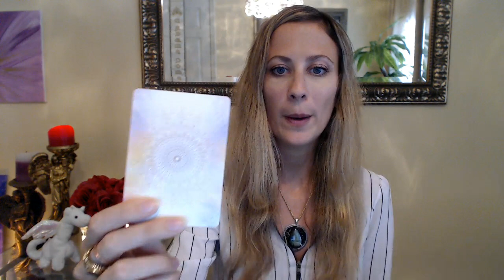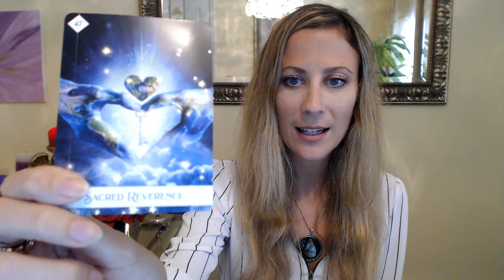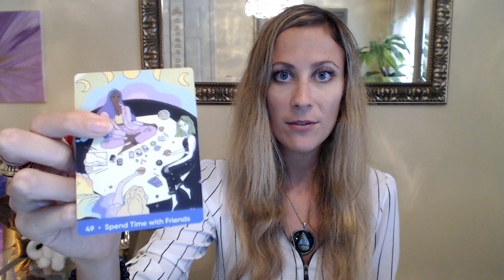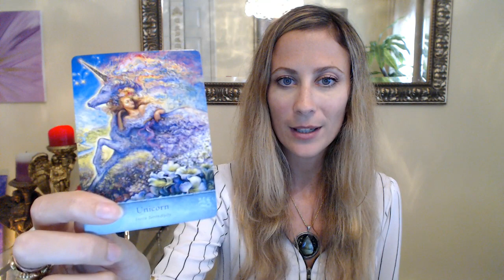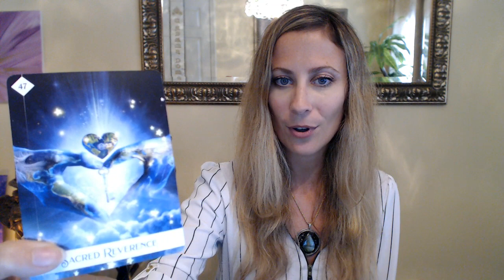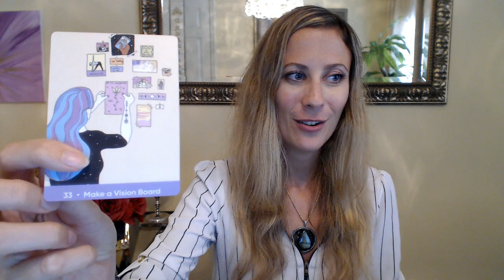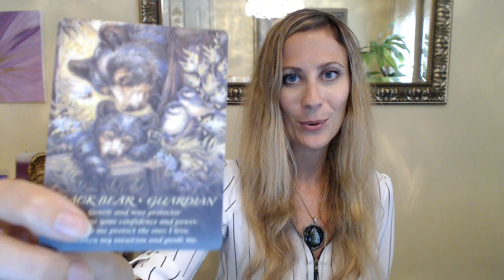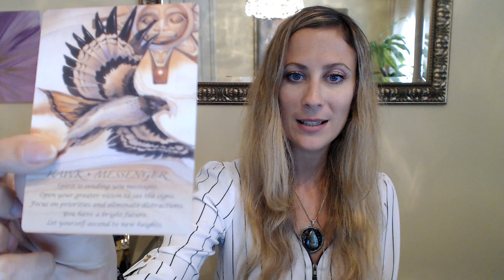🇫🇷BONUS! TIRAGE DE CARTE! 🔮Prenez une carte! 2 choix🔮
Groupe 2: 07:49

Messages canalisés des guides de lumiere. Guidance et conseils pour vous aider!!

Je suis Medium Channel et partage des messages en canalisation spirituelle.

Nouvelles vidéos toutes les semaines !!
Disponible en Anglais et en Français !!

Merci de partager cette video!

Si vous souhaitez soutenir la chaîne, les dons sont toujours les bienvenus

Je suis aussi sur Odysee!

MERCI!